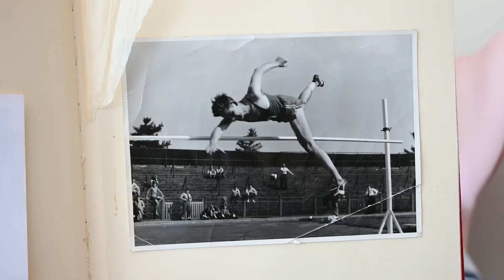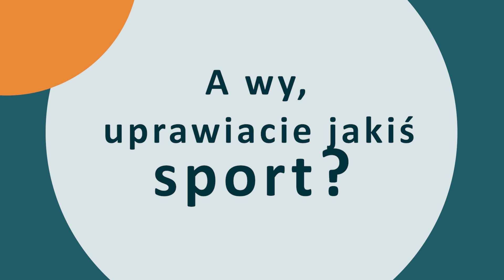emeis o Igrzyskach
🥇 „Oj, żeby tylko przywieźli złote medale, szczególnie dla Francji…” – mówi Mauricette, emerytowana krawcowa. Podobnie Alessandro, kiedyś mechanik, który uważa, że od samego udziału, ważniejsze jest zwycięstwo 🏆 Pani Krystyna, mieszkanka Rezydencji Dzielna wspomina, jak... słuchała w radiu meczu polskich siatkarzy podczas Igrzysk Olimpijskich...

W emeis mamy świadomość, jak ważna dla zdrowia jest aktywność i ruch dlatego mieszkańcy naszych domów opieki, pacjenci klinik rehabilitacyjnych i pracownicy aktywnie uczestniczą w zajęciach i zawodach sportowych, a także z wielkim zainteresowaniem śledzą Igrzyska Olimpijskie 🏊‍♀️ 🏃‍♂️ 🏇 🏈 🏓

Poprosiliśmy ich by się z nami podzielili historiami i wspomnieniami związanymi z najważniejszymi światowymi zawodami, co oczywiście chętnie zrobili. Powstały 4 wzruszające, inspirujące, a często zabawne relacje 📽 na temat roli sportu w ich życiu.

Różnimy się narodowością i miejscem zamieszkania, ale tak samo emocjonujemy się sportem, występami naszych reprezentantów 👏 , którym równie mocno kibicujemy i z których medali się bardzo cieszymy!